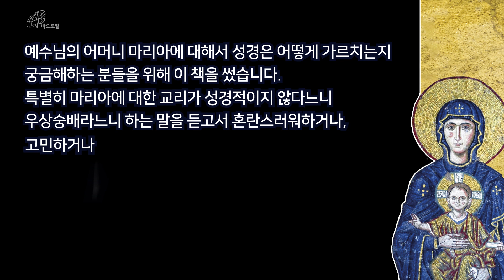성서학자가 '마리아의 신비를 풀다' | 바오로딸 신간 도서 | 지금까지 나온 마리아에 관한 도서 중 가장 대중적이면서도 성경적 근거를 들어 명확하게 설명해주는 책!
지금까지 나온 마리아에 관한 도서 중 가장 대중적이면서도 성경적 근거를 들어 명확하게 설명해주는 책!
어렵지 않냐구요? 아니요~ 저자의 경험을 바탕으로 이야기를 끌어내고
강연을 하듯 편안한 문체로 풀어나가기 때문에 큰 어려움 없이 읽을 수 있습니다.
성모 승천 대축일을 앞두고 있는 바로 지금,
'마리아의 신비를 풀다'를 읽고 전례에 참여하면 의미가 더욱 새롭겠지요!
또 평생 동정, 성모 승천, 하느님의 어머니라는 호칭 등
성모님에 대한 다양한 신심에 대해 의문을 제기하는 이들에게
똑! 부러지게 답변할 수 있도록 도와줍니다.
백문이 불여일견! 책 보러 가볼까요?